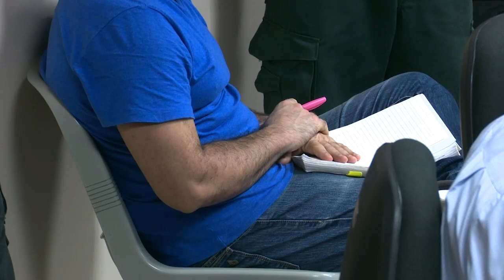Fiscalía solicitó 255 años de cárcel para los tres imputados por el homicidio de María Luisa Cedeño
La fiscalía solicitó las penas máximas para los tres imputados por el homicidio de María Luisa Cedeño, en total pidieron 255 años de cárcel para los tres